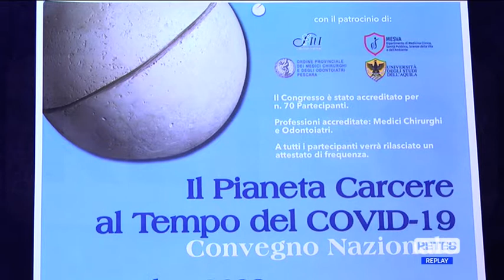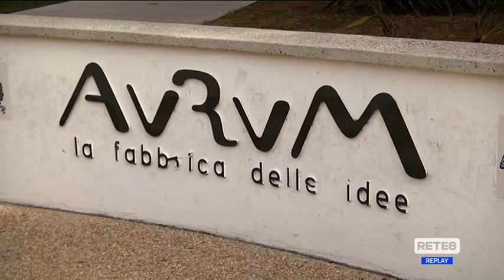Covid - Nelle carceri il virus crea problemi sanitari e sociali